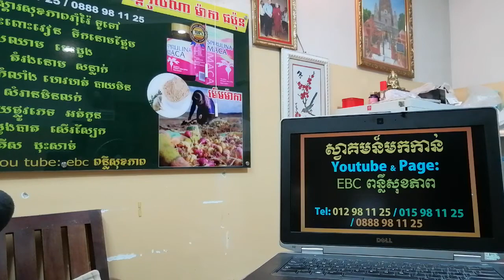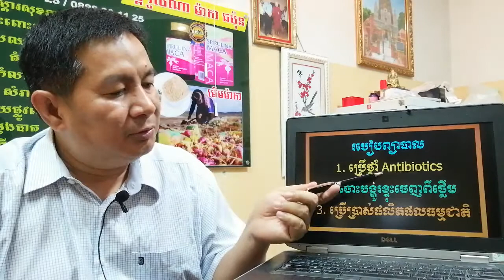EBC ពន្លឺសុខភាព - ជំងឺបូសថ្លើម Pyogenic Liver Abcess - English (Pang Leehouv)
ជំងឺបូសថ្លើម Pyogenic Liver Abcess ពន្យល់បកស្រាយដោយលោកគ្រូ ប៉ាង លីហ៊ៅ (Pang Leehouv) តំណាងក្រុមហ៊ុន អ៊ីប៊ីស៊ី (EBC)